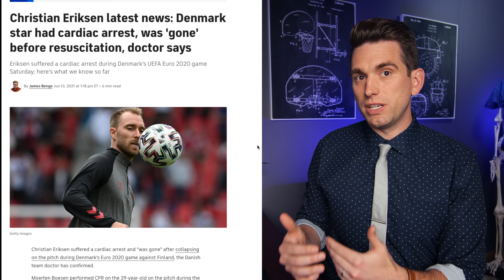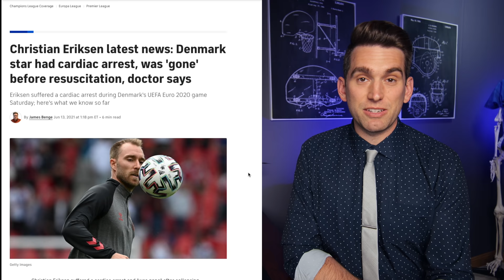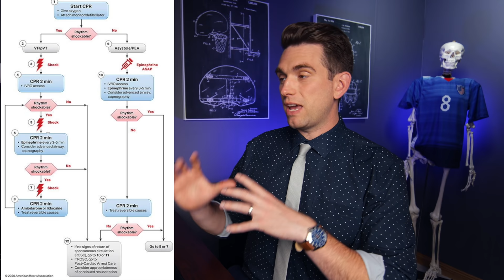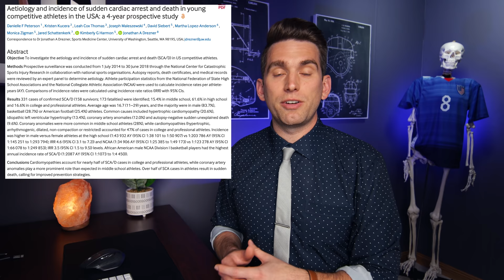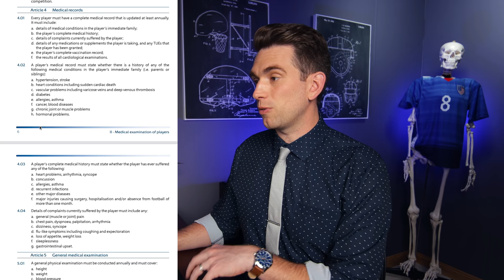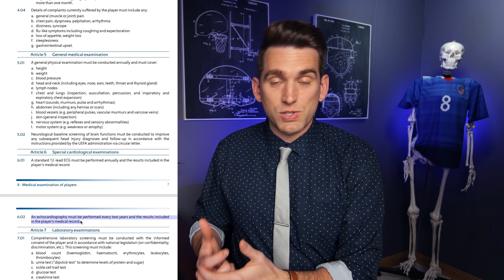"He Was Gone" - Christian Eriksen Follow Up, Vaccine Rumors, CPR, and More - Doctor Explains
This past weekend Christian Eriksen experienced cardiac arrest on the field during the opening Denmark vs Finland match of the Euros. Eriksen was saved by the medical staff and is now stable and undergoing more evaluation. In this video we'll do some follow up with additional details about cardiac arrest and management, clearance of athletes in UEFA, and sudden cardiac arrest in athletes.